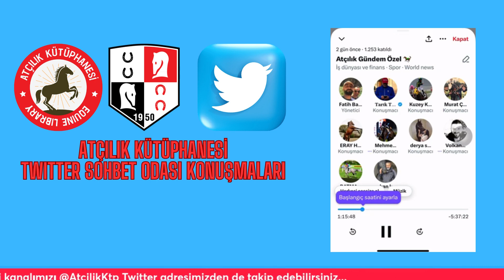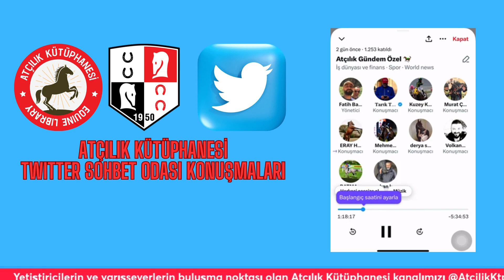Ahır Problemi Devam Ediyor! Nasıl Çözülecek? | TWITTER YAYIN TARİHİ: 04.04.2023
Ahır Problemi Devam Ediyor, Nasıl Çözülecek
Konuşmacılar: Artuğ Besle, Murat Çelik, Eray Hazar, Volkan Uçak, Mehmet Demir